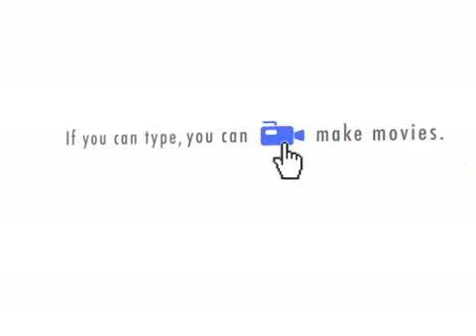Ep.5 - In Which Carol Invites Lia Over And De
Carol invites Lia to her house and they devise a plan to rid Helen of her rumors.